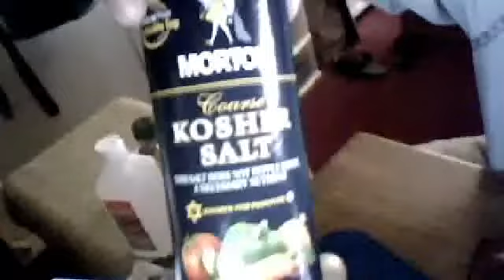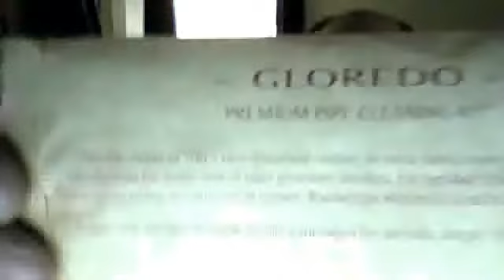Webcam video from December 6, 2013 10:22 AM